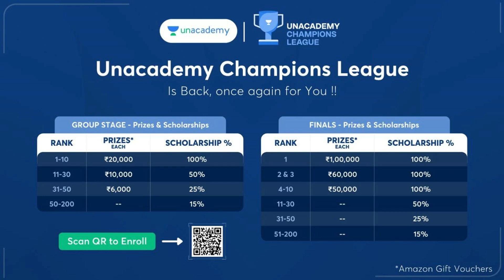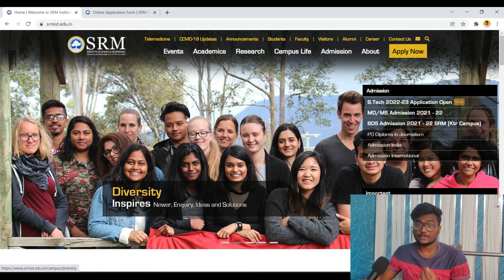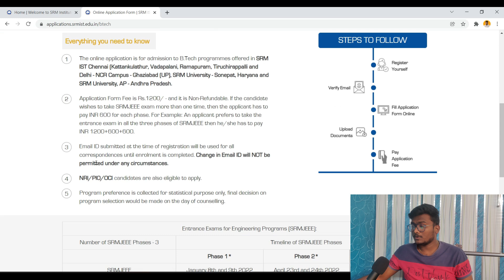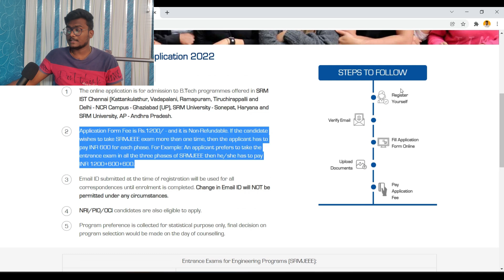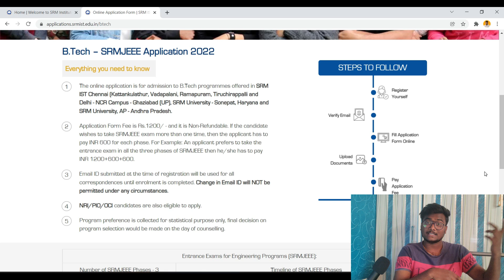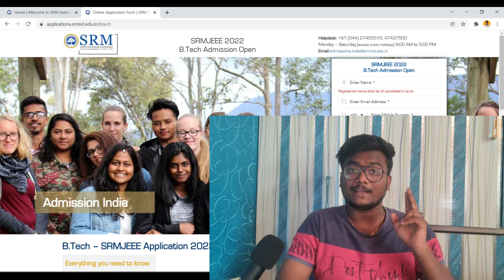SRMJEE 2022 Application | Eligibility? | Application Fee? How to Apply srmjee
00:00 - Start
00:56 - Promotion
02:05 - Application Details
02:46 - 3 phases Dates
03:14 - Eligibility Criteria
03:49 - Application Fee
04:11 - How to Apply?
05:07 - Best of 3 Scores?